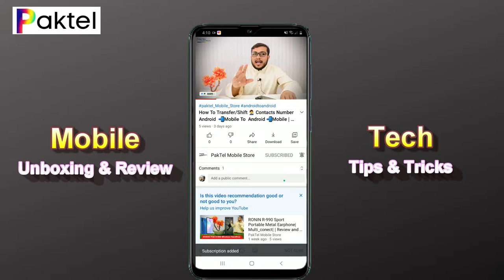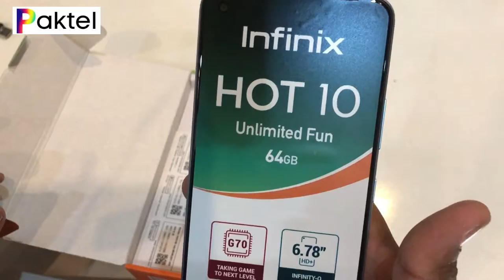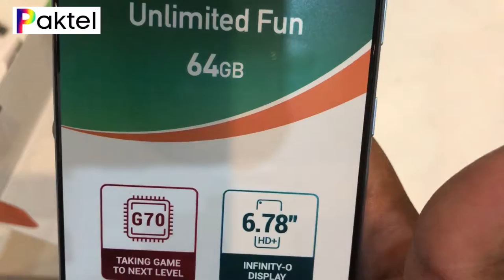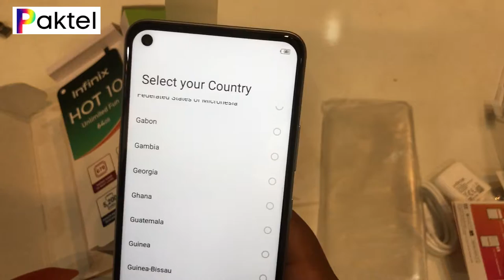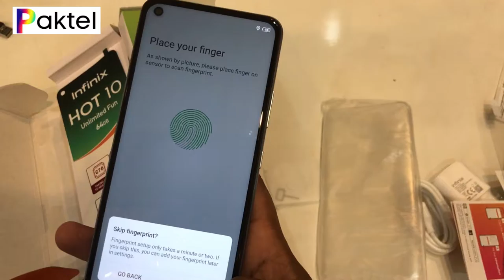Infinix Hot 10 Unboxing And First Impressions ⚡ 6.95” FHD+ Screen, Helio G70 6000mAh & More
Price of Infinix Hot 10 in Pakistan is Rs. 20,999.
Price of Infinix in USD is $130.
Inifinix Hot 10 - a replacement Smartphone With a strong Battery
Infinix will unveil its new Hot 10, the newest smartphone from the brand. this is often the handset which will be packing mid-range specs and therefore the price of the smartphone also will be reasonable. the approaching Inifinix Hot 10 are going to be powered by one among the powerful chipsets that sometimes empowers mid-range smartphones which is named MediaTek Helio G70 chipset. So, we will expect that the new handset Inifinix's Hot 10 will provide its users with high-end processing speed. The device are going to be fueled with 4 gigabytes of RAM capacity along side MediaTek helio g70 to form the general speed of the mobile lightning fast. The Inifinix Hot 10's having 64 gigabytes of internal storage capacity which is enough to store ample data for daily usage.